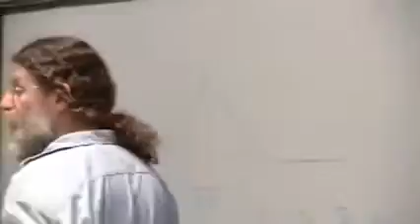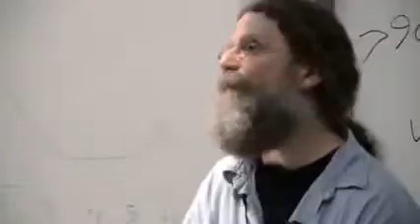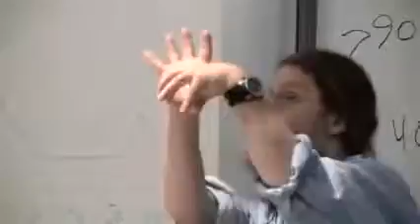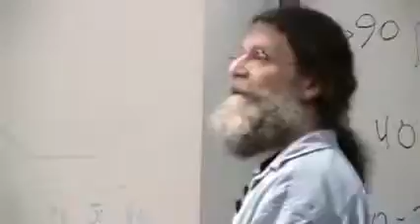Robert Sapolsky - Empathy in animals and humans